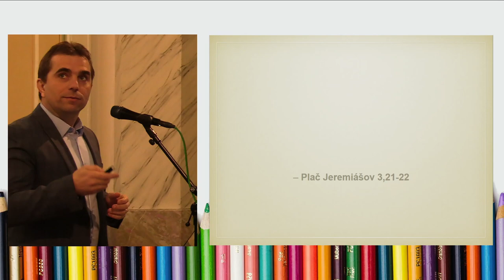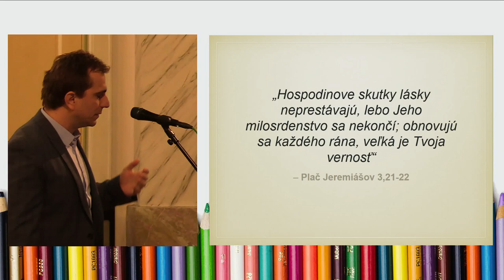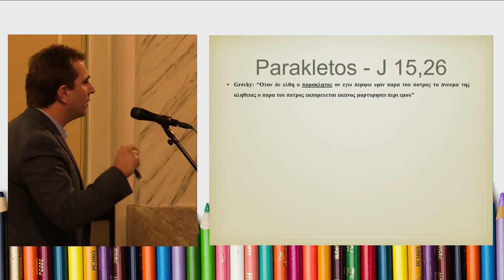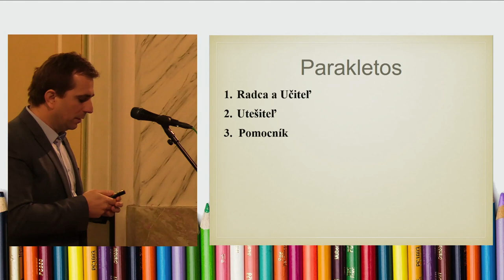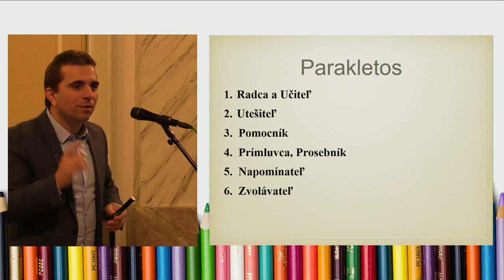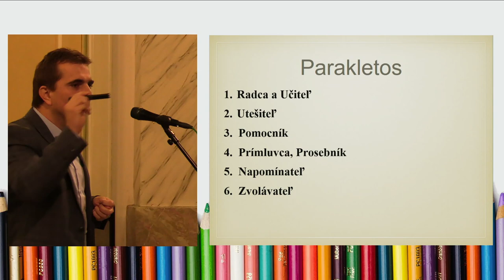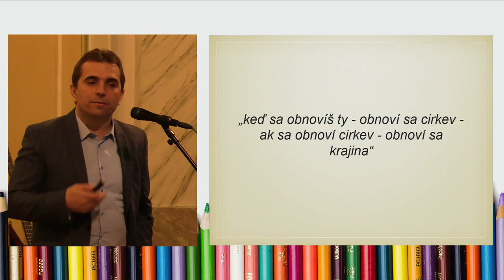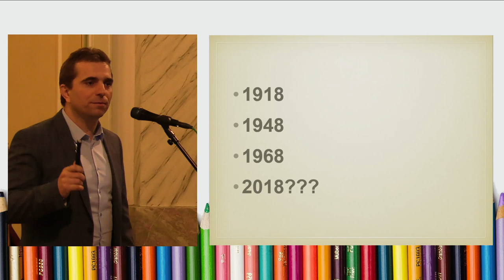EC M.I.S.E. - Modlitební konference 14.1.2018 - slovo Marián Kaňuch